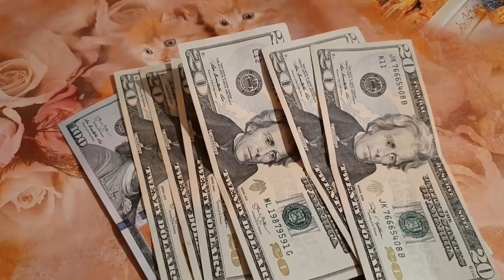Сколько заработал Антиквар за 2 месяца на монетизации?